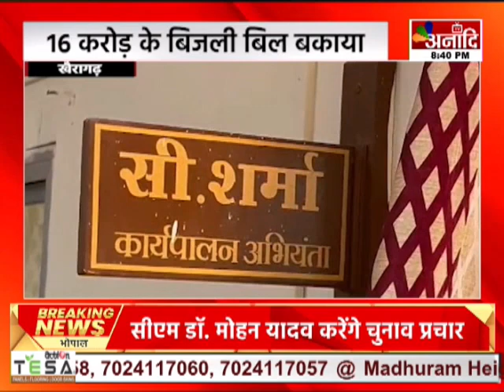Khairagarh : 16 करोड़ के बिजली बिल बकाया, कई विभाग हे सामिल | CG News || Anaadi Tv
16 करोड़ के बिजली बिल बकाया, कई विभाग हे सामिल

AIRTEL - 379